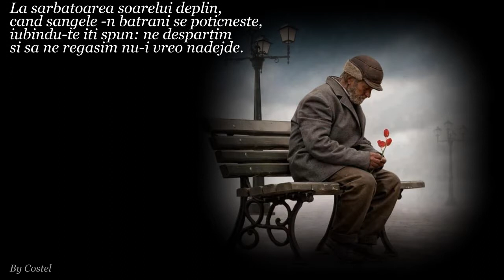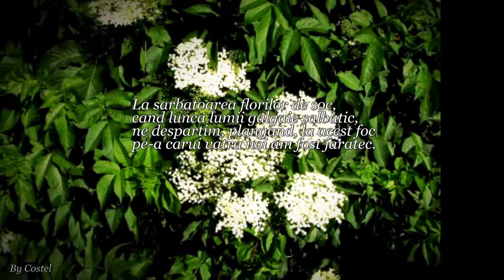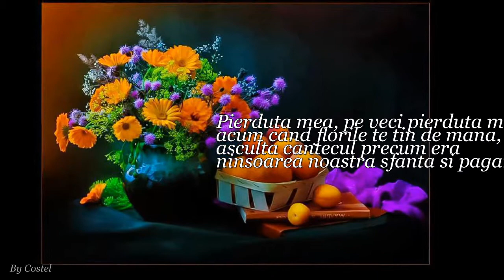Despartire in flori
Versur Adrian Paunescu